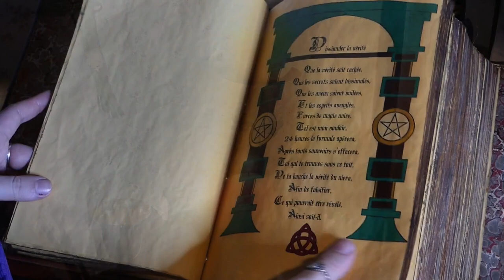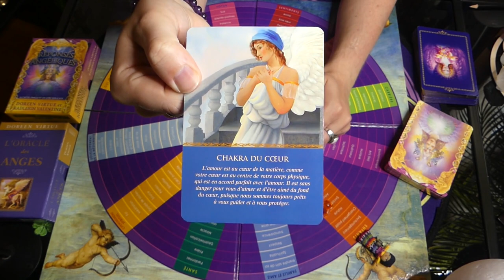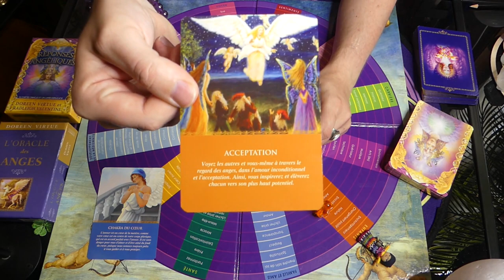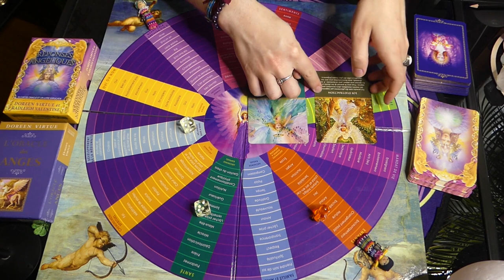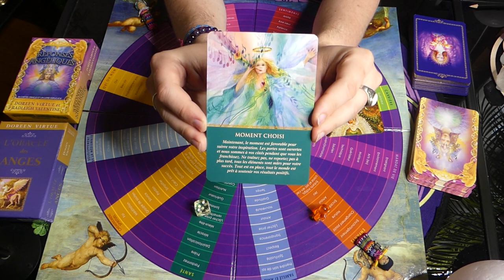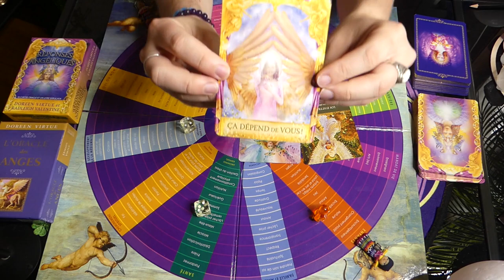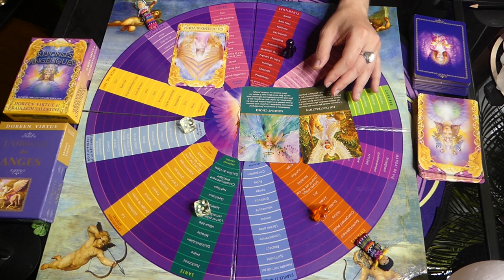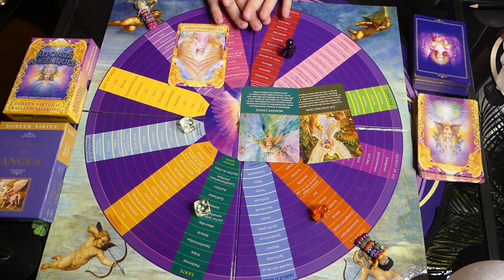😇✝️GUIDANCE DES ANGES✝️😇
⭐Guidance INTEMPORELLE pour travailler deux sujet précis. Les jeux utilisés sont :

- Le cercle messager des Anges, de Doreen Virtue
- L'oracle des Anges, de Doreen Virtue
- Les réponses angéliques, de Doreen Virtue